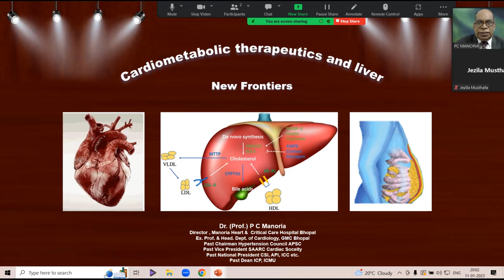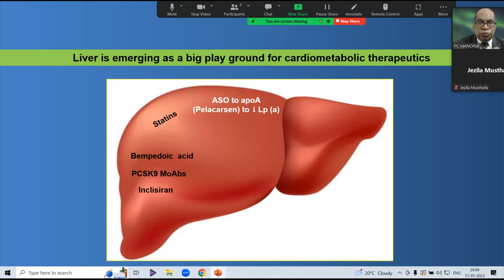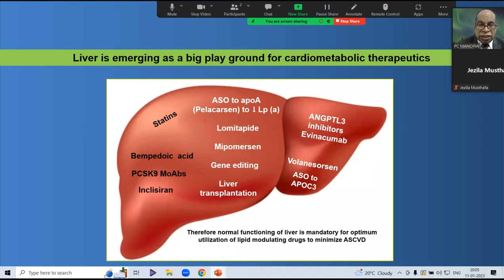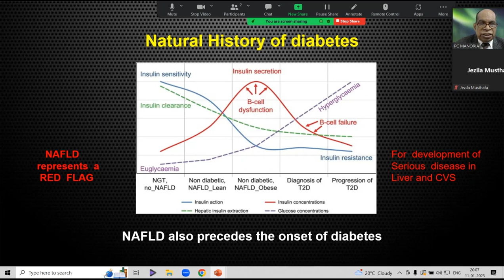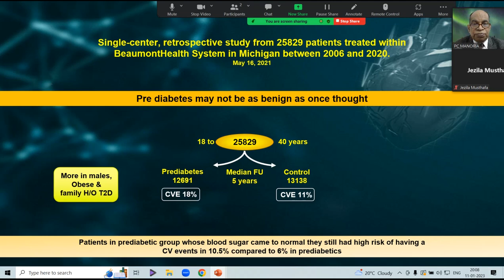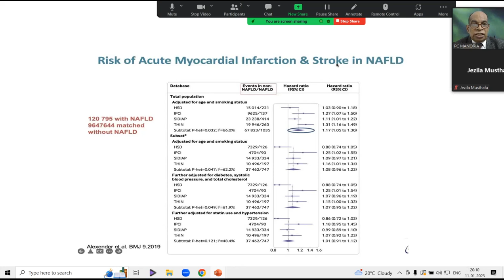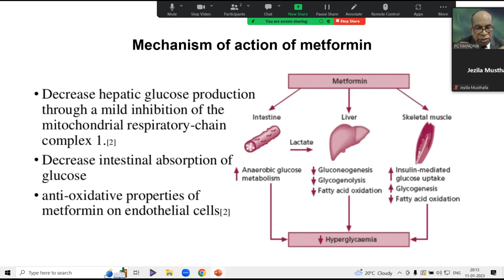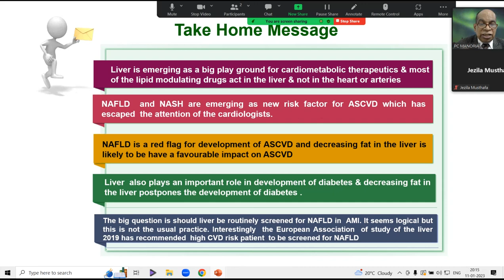Cardiometabolic therapeutic and liver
Enjoy the session entitled “Cardiometabolic therapeutics and liver: New frontiers” delivered on 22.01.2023 during the 6th BIG SKY CARDIOLOGY UPDATE conference, UAE. Liver is emerging as a big playground for cardiometabolic therapeutics and in times to come cardiohepatology will emerge as a new sub-specialty.